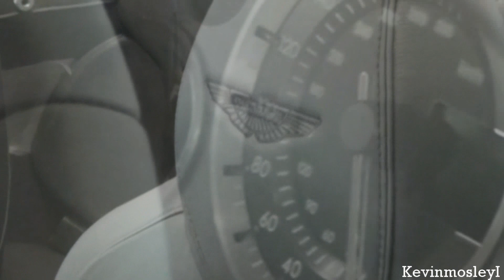Aston Martin Virage Volante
I film this very stunning Virage Volante at Motorcars of Georgia. I think the Volante looks sexy in black with those wheels!

The song is Time is the enemy by Quantic.